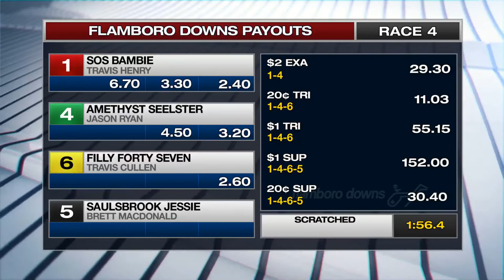FEB 13,2020-FLAMBORO DOWNS-RACE 4